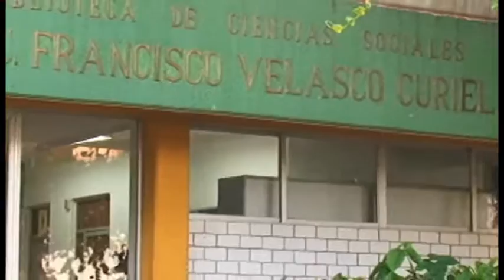La Universidad de Colima se convertirá en una universidad virtual en cuatro años